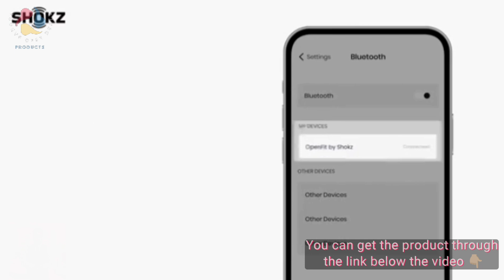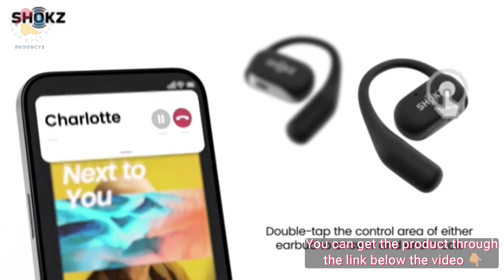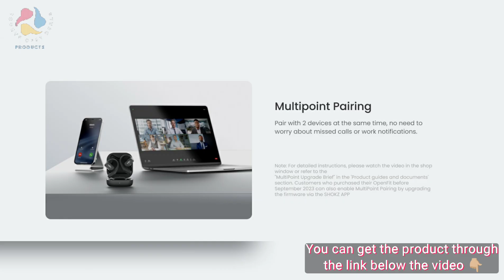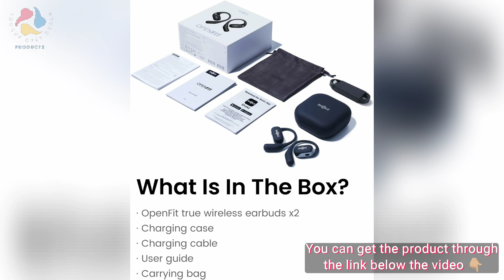Discover the SHOKZ OpenFit: Open-Ear True Wireless Bluetooth Headphones with Microphone, Earbuds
Discover the SHOKZ OpenFit: Open-Ear True Wireless Bluetooth Headphones with Microphone, Earbuds with Earhooks, Sweat Resistant, Fast Charging, and 28 Hours of Playtime – Perfect for iPhone & Android Users!

The OpenFit design of the Shokz earbuds offers ultimate comfort by combining the open-ear concept with a compact and ergonomic earbud design. The earbuds feature an ultra-soft silicone cushion that ensures a comfortable fit, allowing you to wear them for extended periods without discomfort.

In terms of audio quality, the Shokz earbuds employ DirectPitch technology, which delivers premium audio performance while still allowing your ears to remain open. This means you can enjoy your favorite music or audio content while staying aware of your surroundings, enhancing your situational awareness.

The earbuds also provide a secure fit thanks to their ergonomic and flexible ear hook design. The balanced earbud weight distribution adds to the comfortable experience and ensures a soft and secure grip, preventing the earbuds from falling out during physical activities or while on the move.

Battery life is another highlight of these earbuds. With up to 7 hours of listening time per charge, you can enjoy your music or podcasts without interruption. Additionally, the included charging case extends the total listening time to up to 28 hours, allowing you to recharge the earbuds on the go. Furthermore, a quick charge feature provides an hour of battery life with just a 5-minute charge, reducing any concerns about running out of battery power.

Overall, the Shokz open-ear earbuds offer a combination of comfort, premium audio quality, situational awareness, and long battery life, making them a great choice for those who value all-day comfort and an immersive audio experience while staying connected to their surroundings.